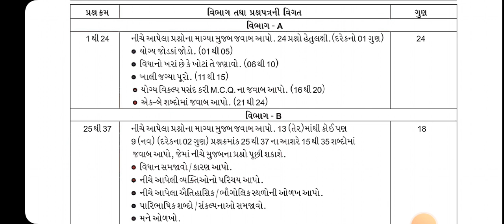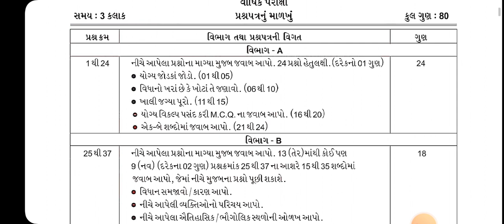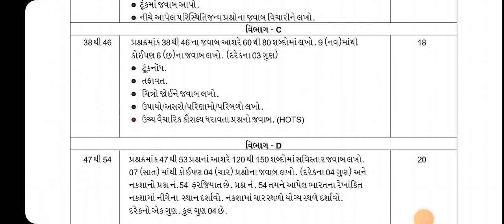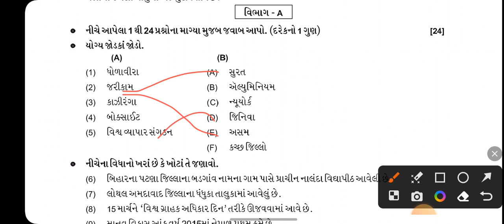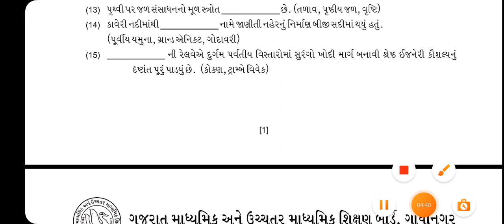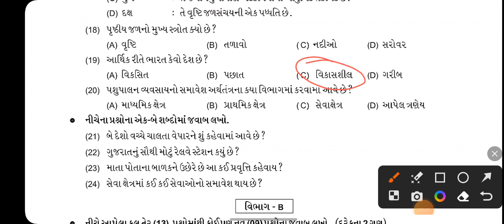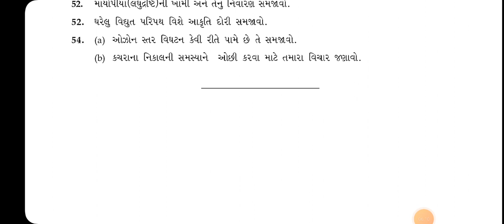std 10 samajik vigyan sample paper solution 2023-24 | dhoran 10 s.s. namuna nu prashnapatra Solution